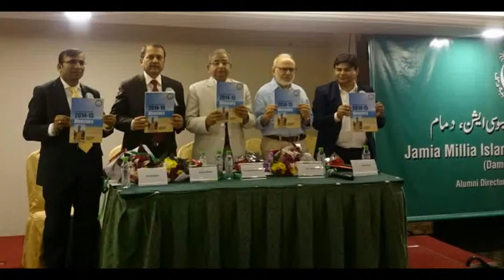Jamia Alumni Directory Launch by JMIAA - Dammam Chapter in Khobar on 15 May 2015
Jamia Alumni Directory Launch by JMIAA - Dammam Chapter in Khobar on 15 May 2015  Chief Guest Prof Mushahid Husain (Vice Chancellor of Rohilkhand University, guest of honor Prof Mohammad Talib - Oxford University others L-R Shahid Ansari, Ghizal Mahdi and Javed Alam